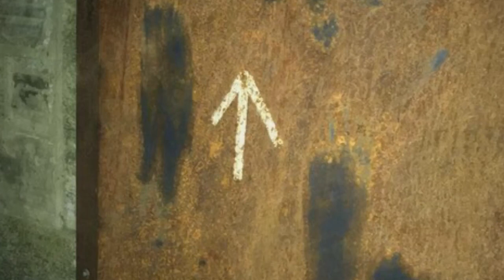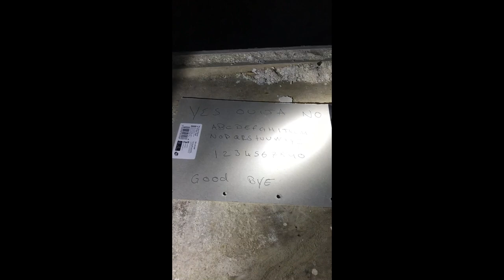Ushaw moor college durham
We decided to take a look in one of the most popular attractions for urban Exploration in the north east, ushaw moor priest college in county durham, we arent sure, but we definitely saw something down the bottom of one of the corridors, the place is decayed heavily and is very creepy, hope you enjoyed the video, let us know in the comment section below what you lot thought was in the picture, and please leave us a like and if your very generous subscribe to this channel, thanks so much!